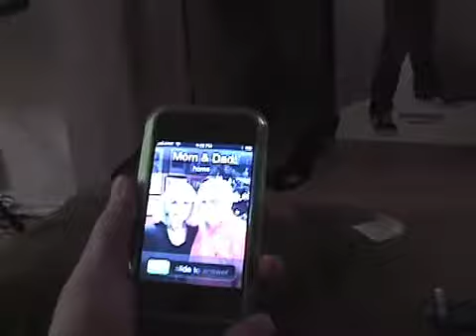9pm - The Beginning of a Long Night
Must. Stay. Awake. Till. 3am!!!